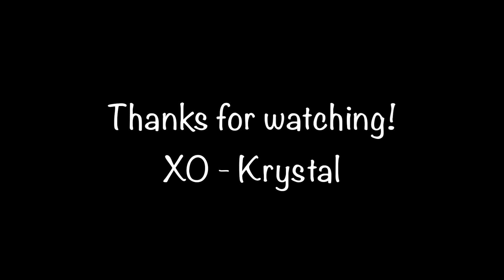GRWM: Lorac Pro 2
Hey Lovelys!  Today I'm doing a Get Ready with Me video using my Lorac Pro 2 palette.  Please let me know if you like get ready with me videos, and I will do them more often!  They are easy to film and edit! :)

PRODUCTS USED:
* Benefit Porefessional
* Bareminerals Bareskin foundation - Bare Linen 03
*  Maybelline Age Rewind Concealer
* Cover Fx Illuminating Setting Powder  Light
* Loreal Brown Stylist Sculptor - Blonde
* Maybelline Fit Me Concealer - Fair
* Lorac Behind the Scenes Eye Primer
* Lorac Pro 2 Palette - Nector, Mocha, Plum, Buff, Beige, and  Cocoa
* Too Faced Lash Gasm Mascara
* Palladio Baked Bronzer - Atlantic Tan
* Smashbox Contour Kit
* Makeup Geek Blush - Spellbound
* Milani Color Statement Lipliner - 03 Nude
* Japonese Lipstick - 02
* NYX Butter Gloss - Vanilla Cream Pie
* Ulta Gel Eyeliner - Mink

Music used with permission from artist.

.:::FAQ's:::.
WHAT CAMERA DO YOU USE TO FILM?
- Canon 70D

- iMovie

Krystal Lynn aka MakeupNme